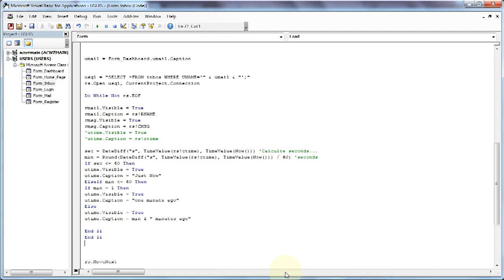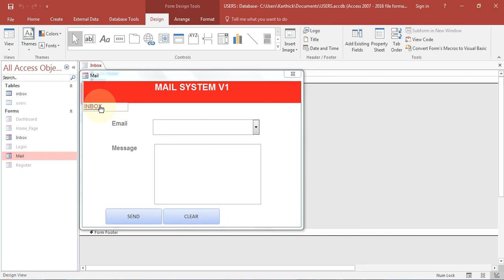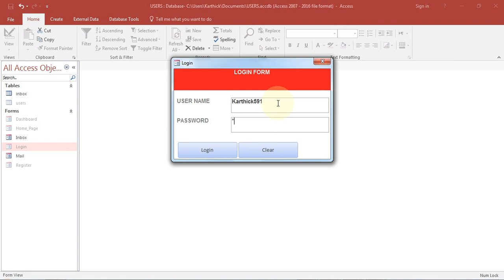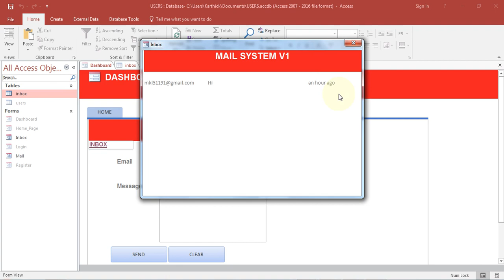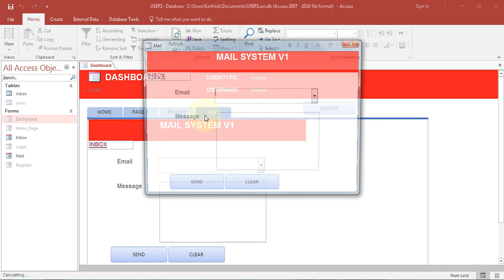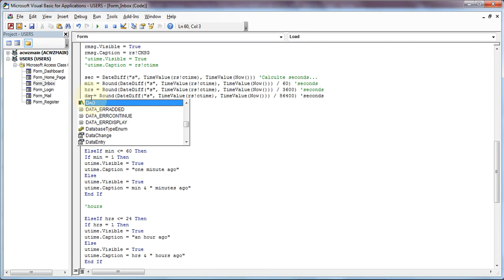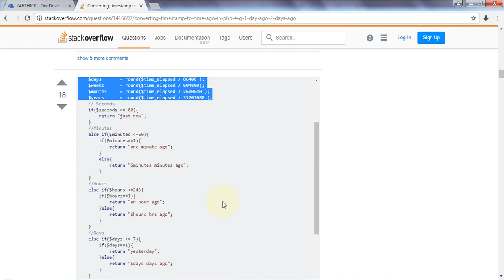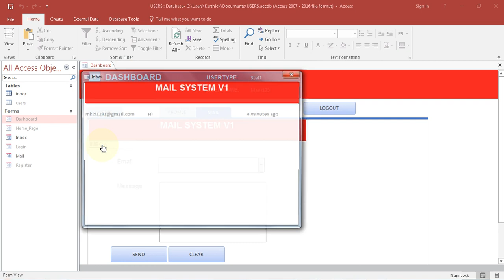How To Create Mail Box System In Access 2016 Part 7